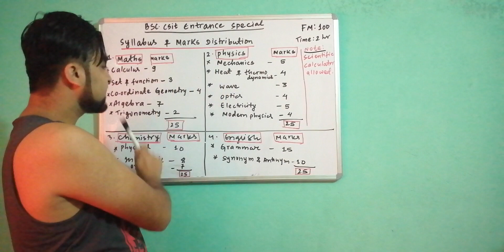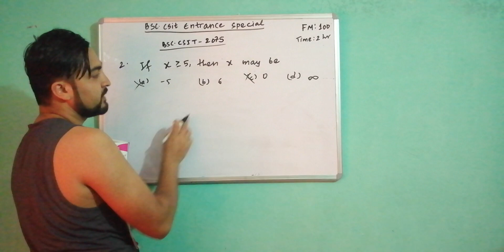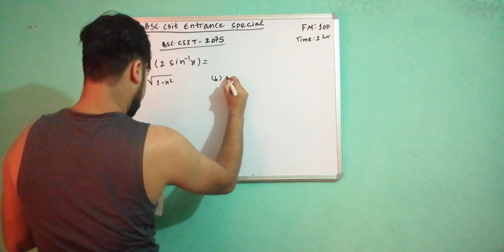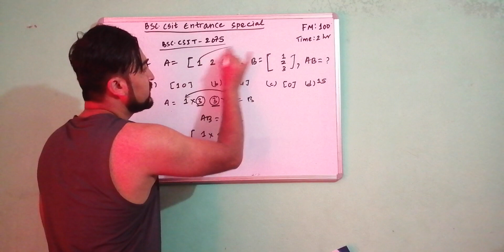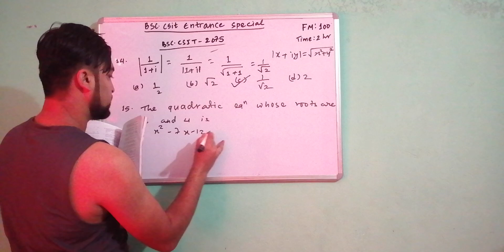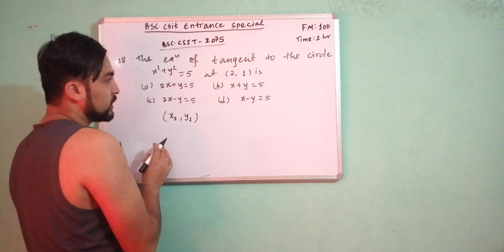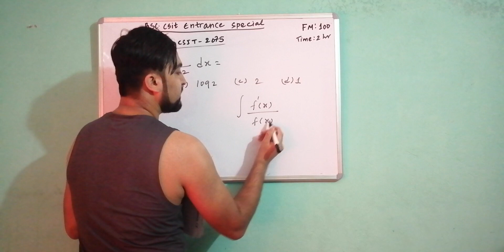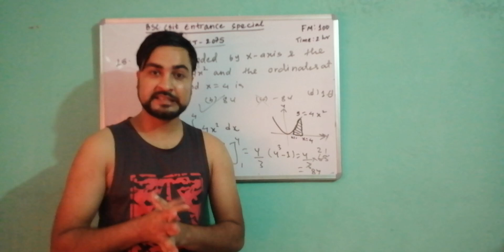Bsc.Csit Entrance Exam Special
bsc csit entrance